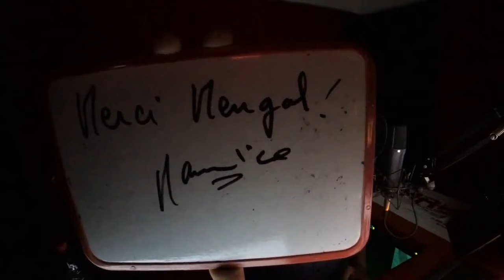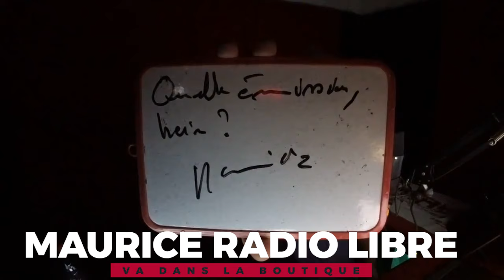Les Live Maurice c'est la nuit du 15 décembre 2017